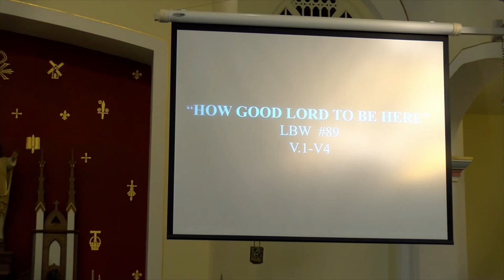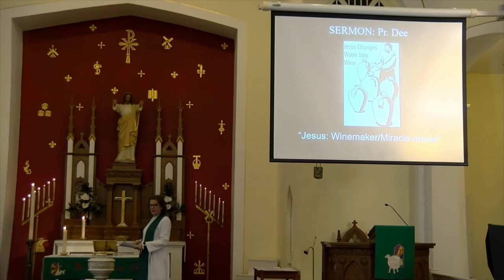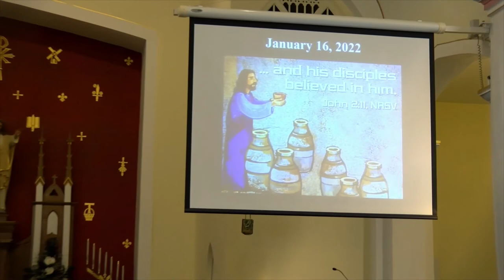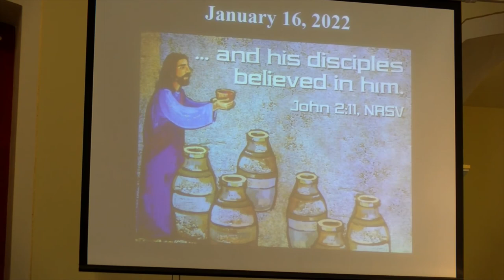1 16 22 Service